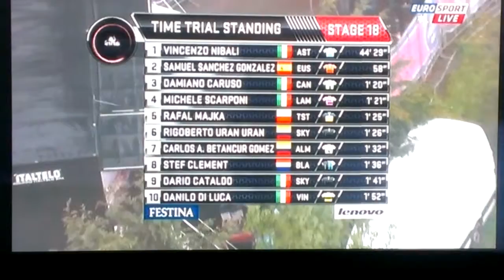Samuel Sanchez face at losing time trial to Nibali Stage 18 2013 Giro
I'd pay good money to know what was going through his mind when he was beaten into 2nd in the TT. My guess is he was wondering who  Nibali's doctor is